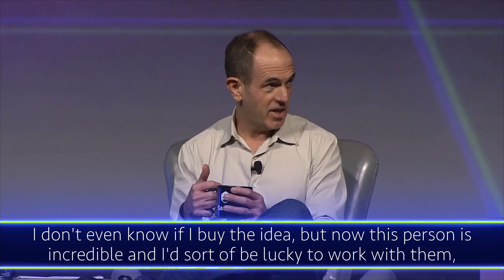Top Lessons in Building Great Teams from Founders Fund